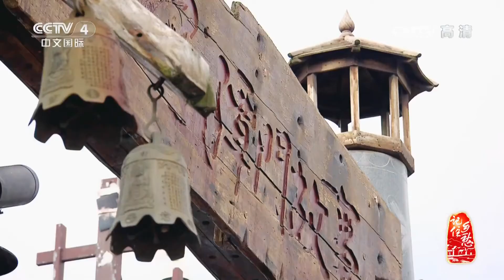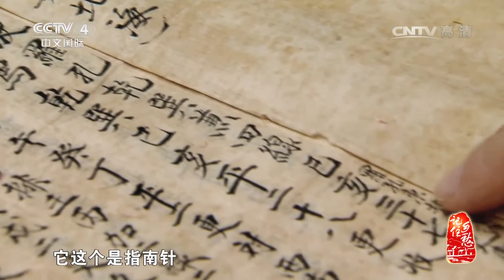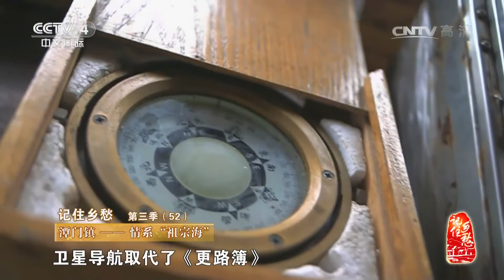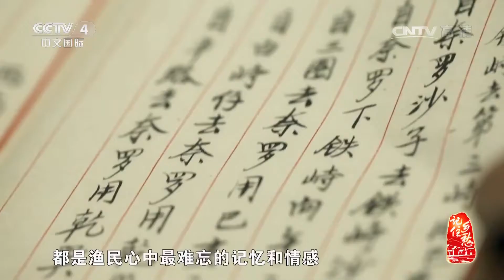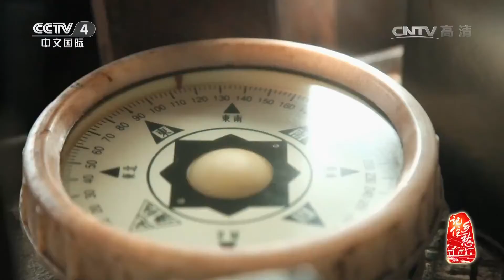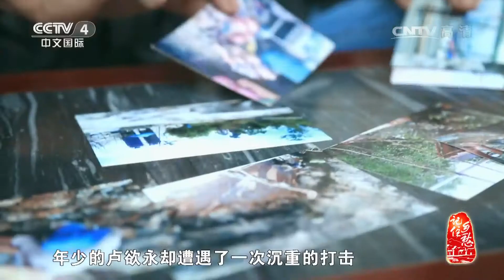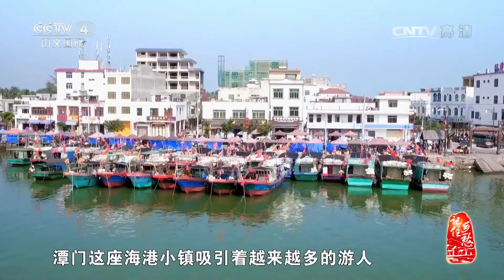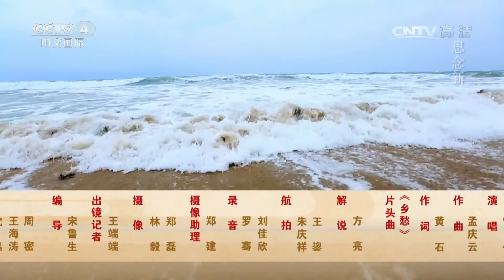《记住乡愁 第三季》 20170320 第五十二集 潭门镇——情系“祖宗海 | CCTV-4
百集大型纪录片《记住乡愁》以弘扬中华优秀传统文化为宗旨，选取100个以上的传统村落进行拍摄，是一部以看得见的古村落为载体，以生活化的故事为依托，以乡愁为情感基础，以优秀的传统文化为核心的大型纪录片。